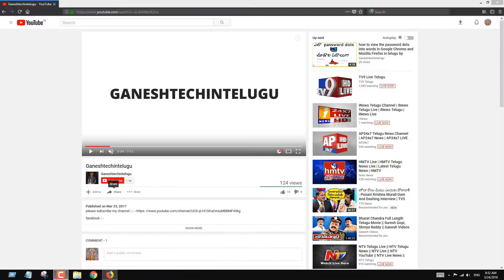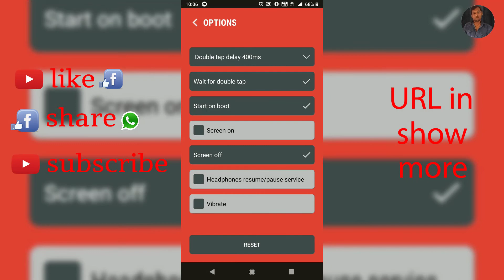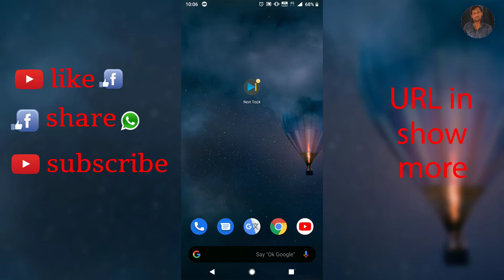How To Set Next Track Skip Tracks With Volume Buttons in Android Mobile in telugu by ganesh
How To Set NextTrackSkipTracks With VolumeButtons On Your AndroidMobile in telugu by ganeshtechintelugu